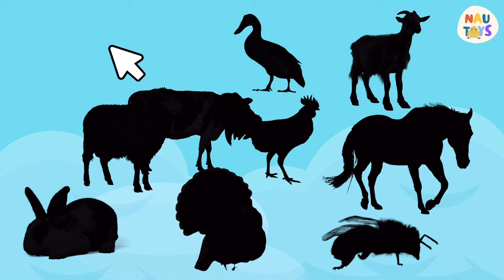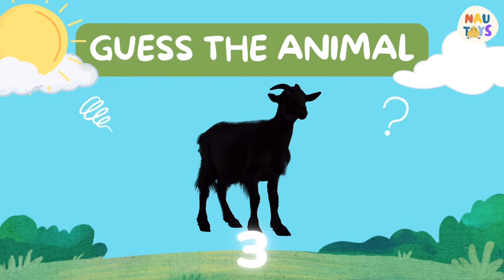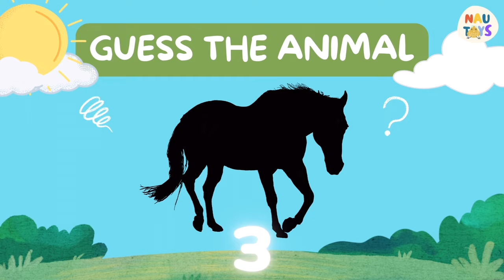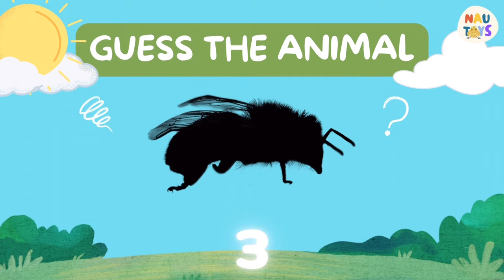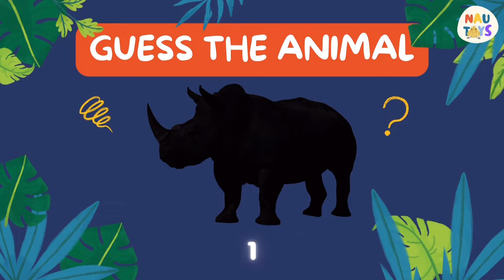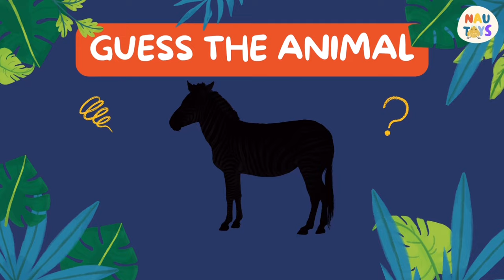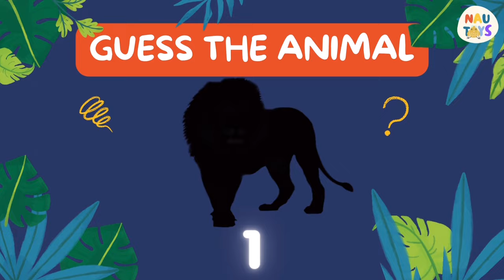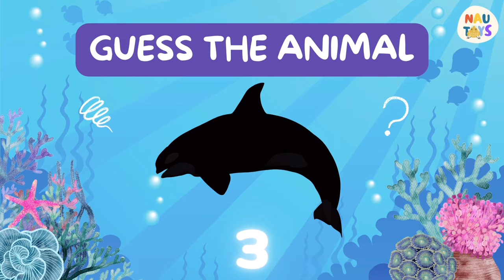Learn Animal Names and Animal Videos for Kids - Farm Wild Sea Animal Puzzle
In this video animal puzzle, kids will guess the animals from their shadows and as a bonus they will see real videos of each animal. Wohooo.

Have fun !!!

The video was created with Canva and VLLO.
All materials used to create the video are licensed.